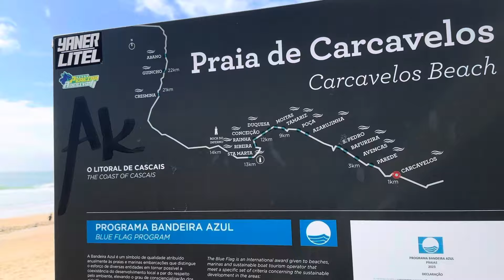O ciclo do Imigrante em Portugal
Todo imigrante em Portugal passa por isso.